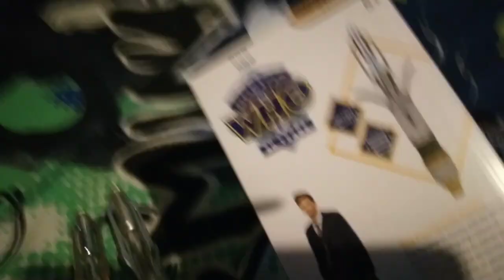14th Doctor who retail sonic screwdriver!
A comparison of the exclusive sonic screwdriver and retail sonic!